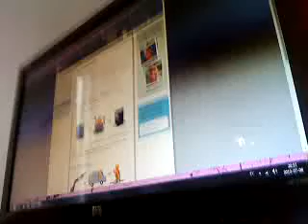Mamma titta data!